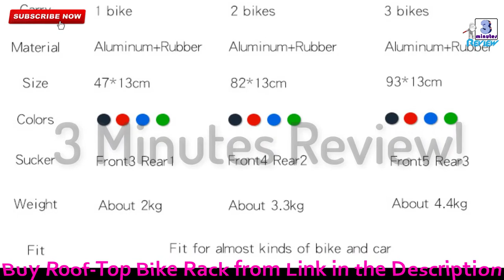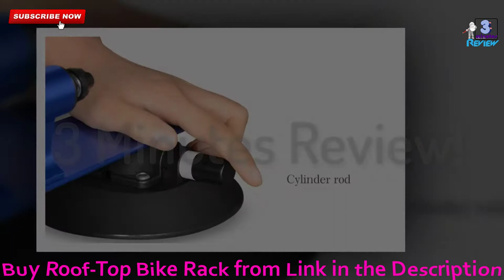Best Roof-Top Bike Rack for Cars | BEST Bike Rack Bike Car Mount Review | 3 Minutes Review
Best Roof-Top Bike Rack for Car 2017 | BEST Bike Rack Car Mount Review | 3 Minutes Review

ROCKBROS Bicycle Rack Suction Roof-Top Bike Car Racks Carrier Quick Installation Roof Rack For MTB Mountain Road Bike Accessory

Brand:   ROCKBROS
Color:    Black, Blue, Green, Red
Style:    1 bike, 2 bikes, 3 bikes
Weight: About 2kg, 3.5kg, 4.6kg
Name:   Bicycle Rack
Feature:
Simple installation
Lightweight
Without any harm to the car
Applicable to any car
Low wind noise